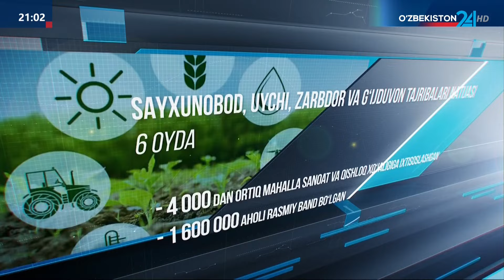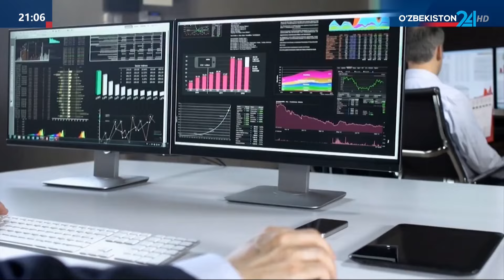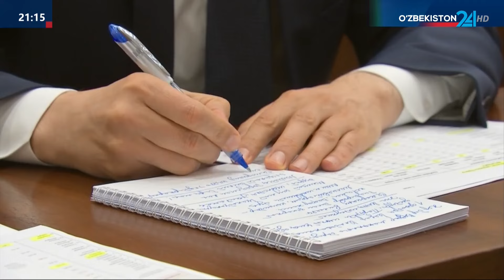Kambag‘allikni qisqartirish umummilliy harakatga aylanadi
Prezident Shavkat Mirziyoyev raisligida kambag‘allikni qisqartirish ishlarini keyingi sifat bosqichiga olib chiqish masalallari muhokamasi bo‘yicha videoselektor yig‘ilishi o‘tkazildi